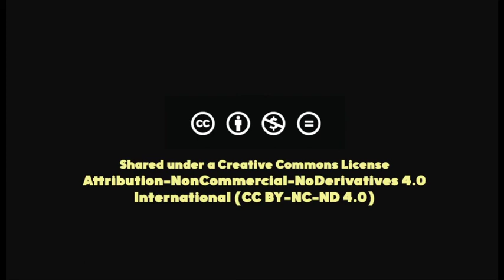Meet a Nose: Andreas Wilhelm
Perfumer and founder of Perfume.Sucks, Andreas Wilhelm joins the Institute for Art and Olfaction founder Saskia Wilson-Brown in a conversation about his practice.

ABOUT ANDREAS
With over 20 years working in the perfume industry, Zurich-based perfumer Andreas Wilhelm is the founder of Perfume.Sucks.

ABOUT 'MEET A NOSE'
The Institute for Art and Olfaction is pleased to present the latest installment in our online conversation series, 'Meet a Nose'. Each episode takes the form of a one-hour moderated discussions, where extraordinary thinkers, singular artists, and distinctive perfumers from around the world share their unique perspectives on what it means to be a sensorial human in the world.